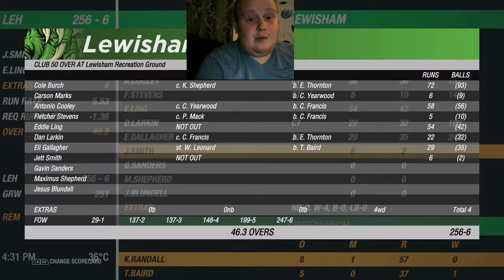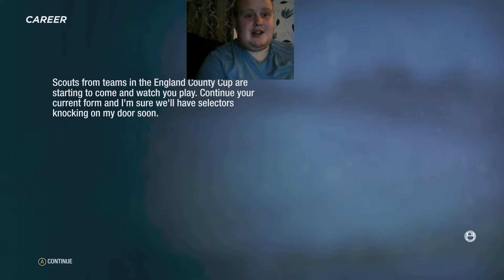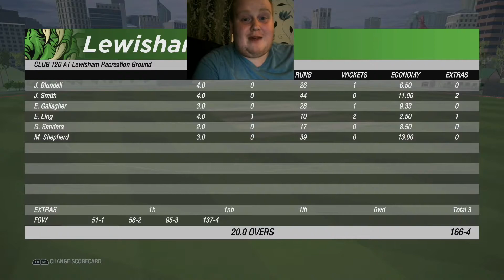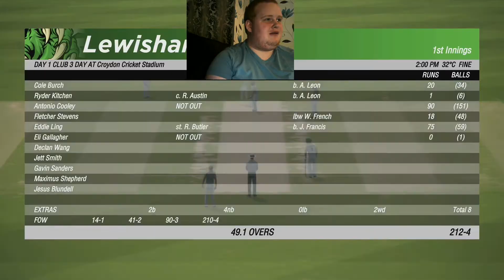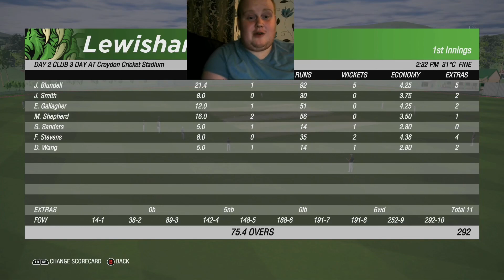CRICKET 19 CAREER MODE #11: GOING MORE AGGRESSIVE?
Welcome back to the Cricket 19 Career Mode, in todays episode we try and play more aggressive, can we start playing some more decent shots?

Edstar